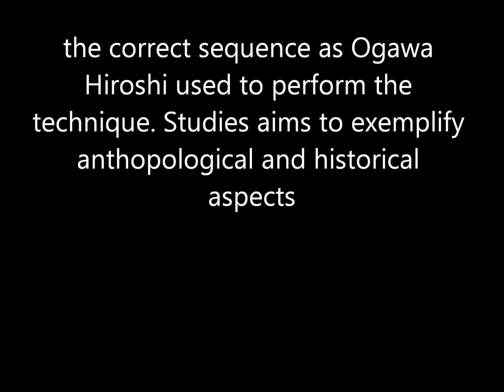Ogawa Ryu Venezuela - August Training 2012 - IX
In Caracas - Venezuela